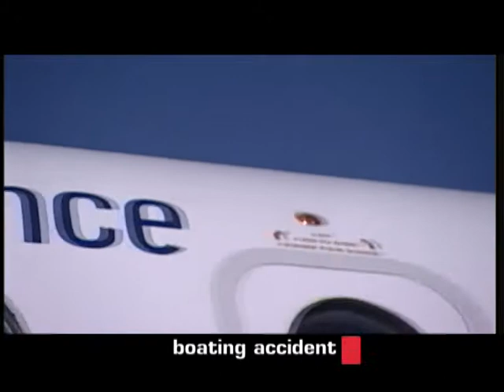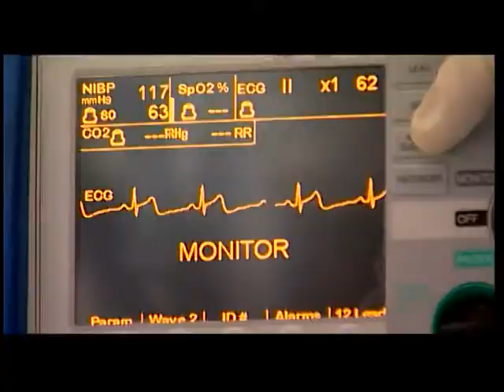SOS Air Rescue Africa TV commercials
Series of 3 x 30 second TV commercials for SOS Air Rescue Africa, flighted throughout sub-Sahara Africa.